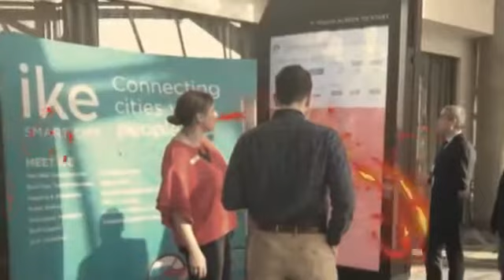IKE Smart City Saga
Tom Thumb & Marvel Comics Finest Presents, IKE Smart City Saga The 30 Second Chamber.